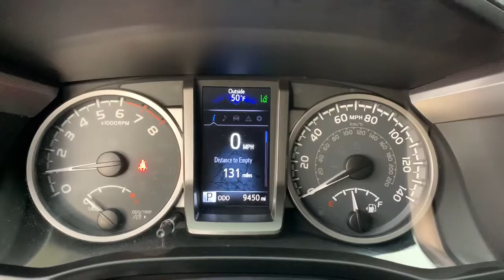2019 Toyota Tacoma Tulsa, Broken Arrow, Owasso, Bixby, Joplin, OK W4176A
Quicksand Used 2019 Toyota Tacoma available in Tulsa, Oklahoma at Jim Norton Toyota. Servicing the the Broken Arrow, Owasso, Bixby, Joplin, OK area.

2019 Toyota Tacoma SR5 Quicksand 3.5L V6 PDI DOHC 24V LEV3-ULEV70 278hp 6-Speed Automatic RWD CARFAX One-Owner. Clean CARFAX. Odometer is 11169 miles below market average! Non-Smoker Local Trade Bed Liner Never A Rental Alloy Wheels Bluetooth Dynamic Radar Cruise Control (DRCC) Lane Departure Alert with Steering Assist (LDA w/SA) Pre-Collision Sys w/Pedestrian Detection Text Us Now! This vehicles oil change history as reported to CARFAX follows the manufacturers recommendation 6 Speakers Active Cruise Control Alloy wheels AM/FM radio: SiriusXM Electronic Stability Control Exterior Parking Camera Rear Fabric Seat Trim (FC) Illuminated entry Panic alarm Remote keyless entry Steering wheel mounted audio controls Traction control.brbrbrProudly serving the Tulsa Broken Arrow Bixby Owasso Oklahoma City and beyond! All used cars have been through a multi-point inspection by an ASE Certified Mechanic oil and filter changed. All items identified by inspection repaired as deemed necessary. Each vehicle is fully detailed and ready for immediate delivery. it comes to Auto Financing every consumer is looking for two things: * Affordable car loan rates * Flexible auto loan terms With Toyota Financial Services you get both and more! We offer competitive Auto Finance rates on new and used Toyota vehicles as well as Toyota Certified Pre-Owned Vehicles. In addition take a look at other used car brands that we have on our lot at reduced pricing.brbrIf youre looking for your next new or used car truck or SUV we have something for every taste and every need. Looking for navigation sunroof leather with heated and cooled seats maybe blind spot monitor or backup camera we have cars that have the features and options for you! If you are asking yourself what is my trade worth we can help you answer that! We have a full parts department that supplies our certified technicians we will help with all of your service needs! Call us or visit us anytime Where T-town gets Toyota. Dealer Installed options if any include